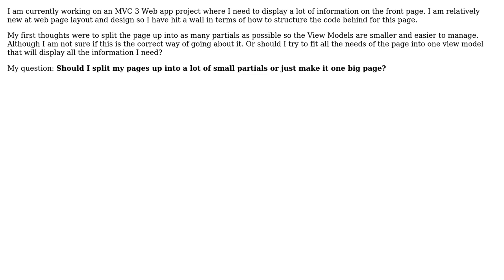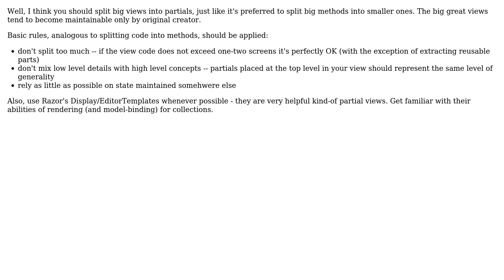MVC 3 Page design; split pages into Many partials?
With thanks & praise to God, and with thanks to the many people who have made this project possible! You are responsible for your own actions.